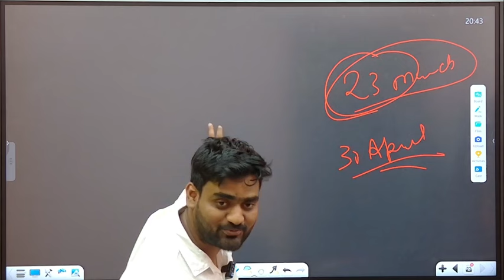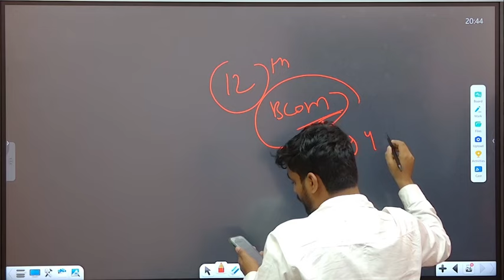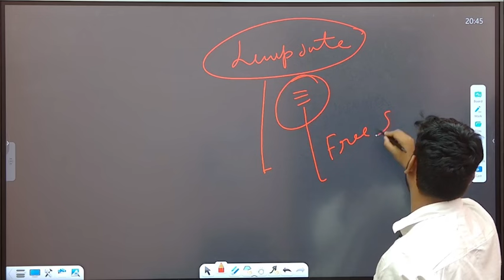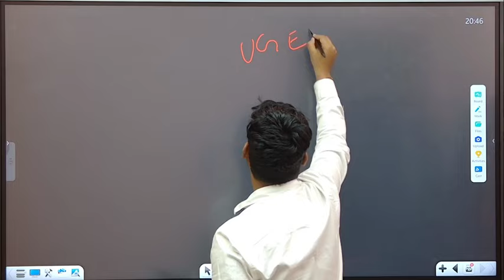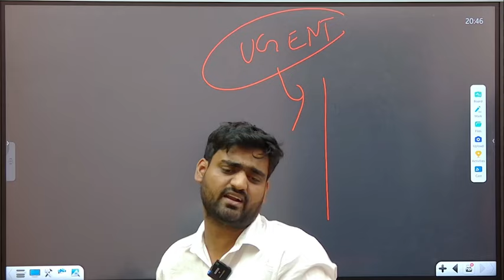Get Ready For 2024: Lucknow University Admission Form & Entrance Exam Details!